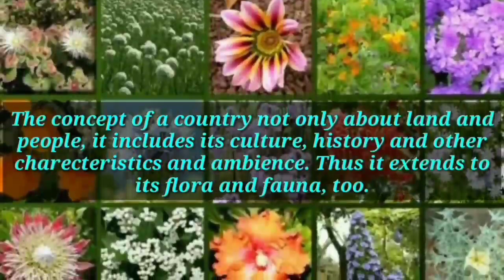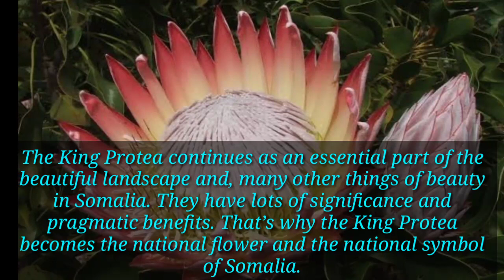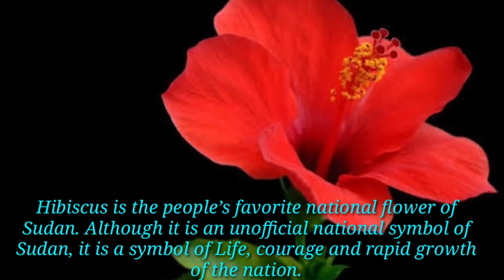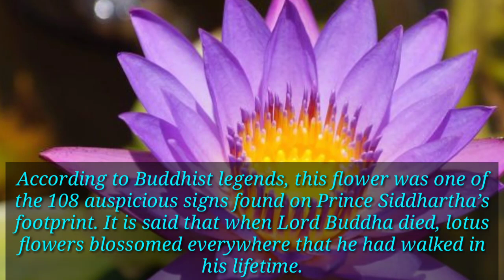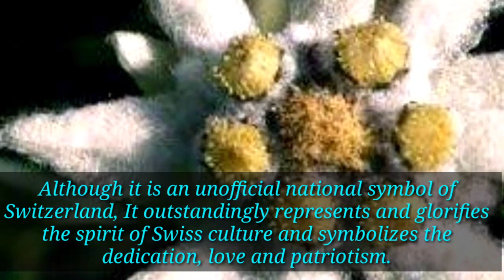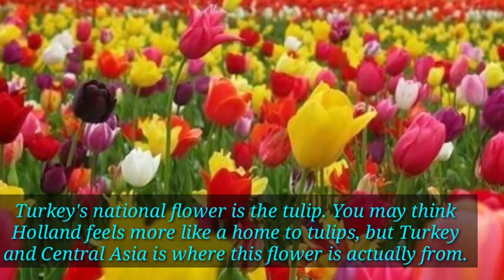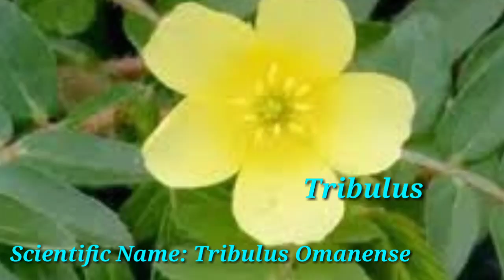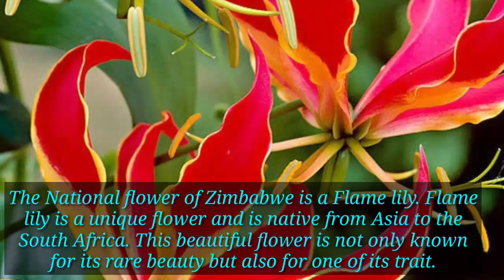NATIONAL FLOWERS OF ALL COUNTRIES PART 6 (Letter S-Z)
Every country has its own national flowers as different flowers or flowering plants are endemic to their motherland. A floral emblem or national flower of all countries usually differs across one another